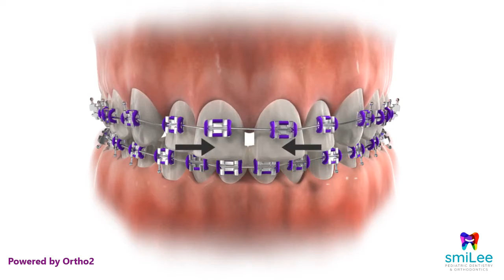Orthodontic - Emergencies - Pokey Wire